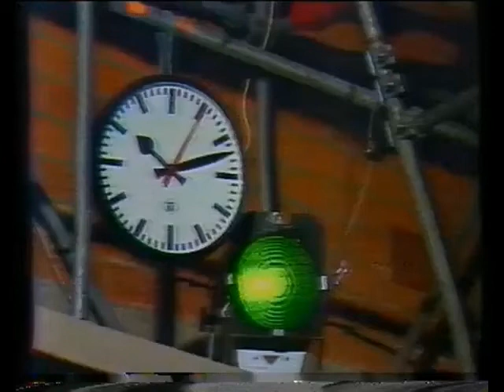1984 September 15 - Zakspeed 841 unveiling on 'Das aktuelle Sport-Studio' TV show (GER)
Unveiling of the Zakspeed 841 F1 car during the broadcast of ZDF TV show 'Das aktuelle Sport-Studio' on September 15, 1984.